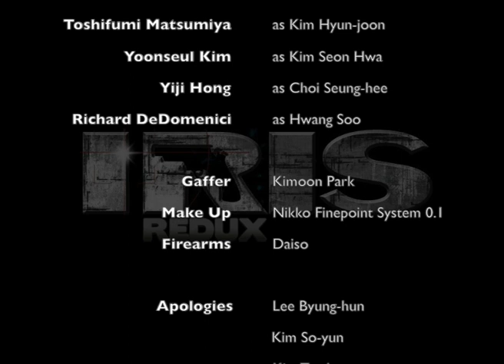IRIS: REDUX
By Richard DeDomenici.

A Forest Fringe project commissioned by Festival B:om, Seoul, South Korea, March 2015.

Starring:
Toshifumi Matsumiya as Kim Hyun-joon
Yoonseul Kim as Kim Seon Hwa
Yiji Hong as Choi Seung-hee
and Richard DeDomenici as Hwang Soo.

Gaffer: Kimoon Park
Make Up: Nikko Finepoint System 0.1
Firearms: Daiso

Thanks and Apologies to:
Lee Byung-hun, Kim So-yun, Kim Tae-hee, Ho-min Yeo, Kim Kyu-tae and Yang Yun-ho.

Coming Soon: Avengers: Age Of Ultron: Redux